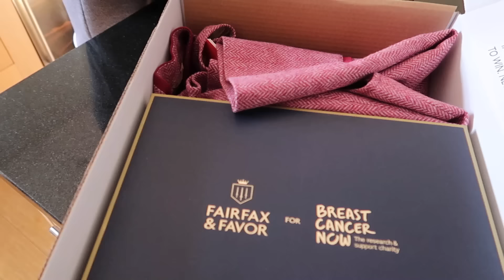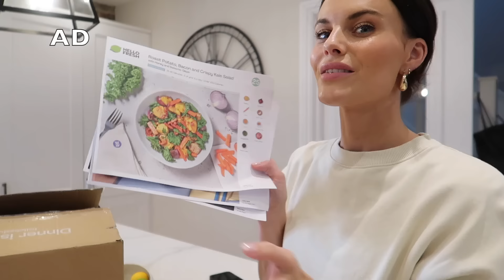WEEKLY VLOG. AD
Hey guys,

I Hope you are doing well, here is a little weekly vlog for you all.

BIKINI BIBLE

CODE: SPEACIAL20

Emily x